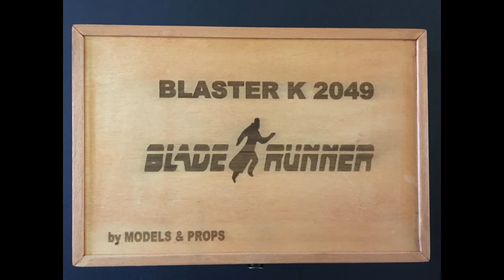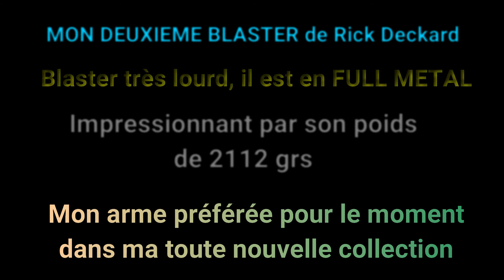BLASTER BLADE RUNNER FULL METAL MODELS & PROPS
Bonjour,
ma chaîne est très récente, mon but premier était de vous faire découvrir des armes
cultes que nous pouvons découvrir dans des films réputés, j'ai acheté plusieurs
répliques que vous pourrez découvrir dans de petites vidéos.

A l'heure actuelle j'ai n'ai que 2 armes ou répliques à mon actif:

- LE LIGHT-UP FIN PISTOL du film Spider-Man (HOMECOMING)
Réalisé de A à Z sur une base de ASG STEYR M9 Airsoft
-Et une customisation de l'Airsoft (HI-CAPA VORSK TITAN 7")

BLASTER BLADE RUNNER FULL METAL de chez MODELS & PROPS QUE VOUS ALLEZ DECOUVRIR DANS CETTE VIDEO.  UNE TRES BELLE REPLIQUE.